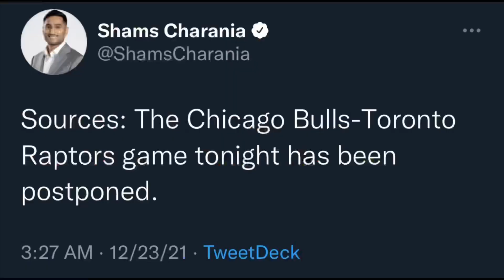The Chicago Bulls vs Toronto Raptors Game has been Postponed!!!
Bulls Nation. Breaking news in the Bulls world today as the Chicago Bulls and Toronto Raptors Game has been postponed.

Although many people would of loved to take advantage of the weaken Raptors. I think the right decision was made for the safety for Toronto as well as the Bulls. Hopefully when we meet Toronto again, we can both have healthy teams!!!